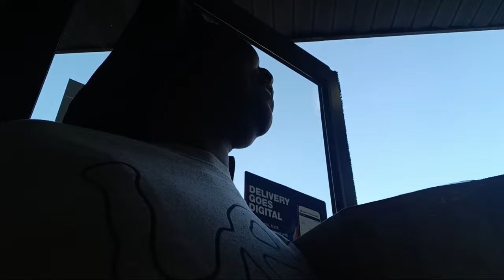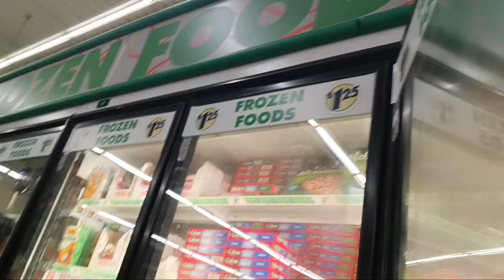Spending The Day With My Nephew // Checking Our Po.Box // Car Chat And Dollar Tree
IF YOU WISH TO DONATE OR SEND US SOMETHING HERE'S OUR INFORMATION:

PO.BOX 01 GLEN BURNIE MD,  21061

$ Super Thanks